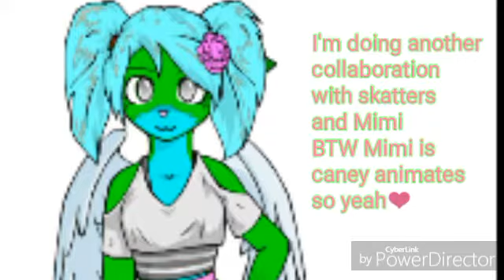Free/free oc for someone